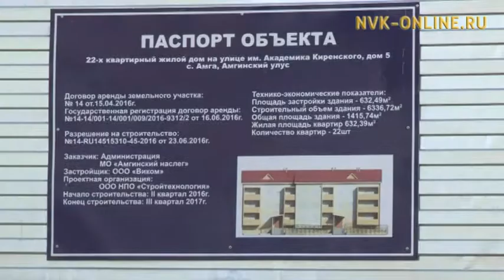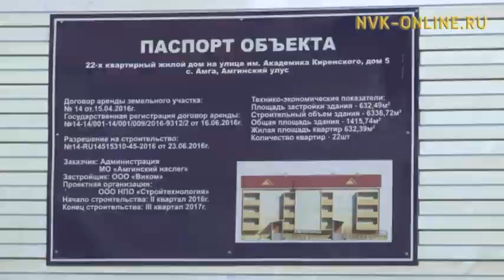В Правительстве сделают все, чтобы продолжить программу переселения граждан из аварийного жилья